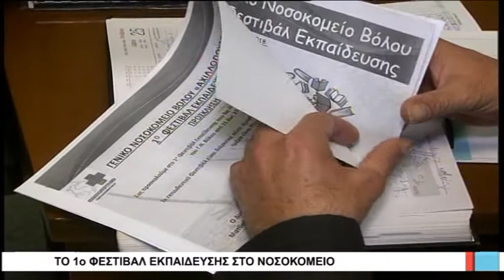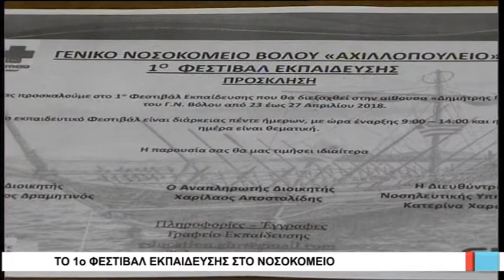Βόλος Το 1ο Φεστιβάλ Εκπαίδευσης στο Νοσοκομείο 130418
Πρωτοτυπεί Πανελλαδικά το Νοσοκομείο Βόλου, που διοργανώνει από τις 23 έως τις 27 Απριλίου το 1ο Φεστιβάλ Εκπαίδευσης. Πρόκειται για ένα πολυθεματικό φεστιβάλ ανοιχτό σε όσους ενδιαφέρονται να το παρακολουθήσουν, ενώ Διοίκηση και η Επιτροπή Εκπαίδευσης του νοσοκομείου φιλοδοξούν να γίνει θεσμός και να επιμορφωθούν όλοι οι εργαζόμενοι στον υγειονομικό τομέα της Μαγνησίας.